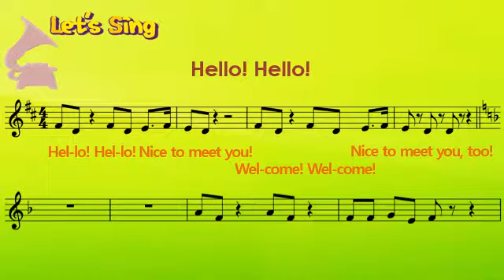Good Friends Book 1 Lesson 1 song